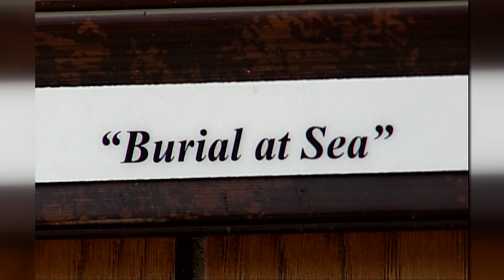Service & Sacrifice: Nurse depicts battlefields with paintbrush (2009)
We take you inside Alex Dumas’ studio for a closer look at his work and his inspiration. (Originally aired June 18, 2009)